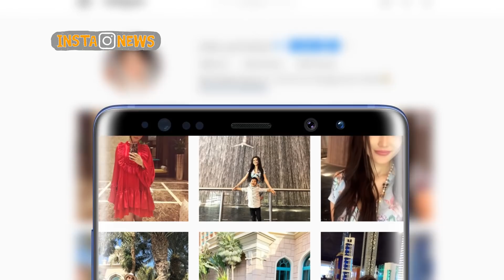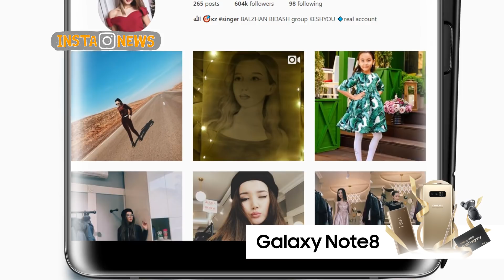InstaNews 08.01.2018 Қаз